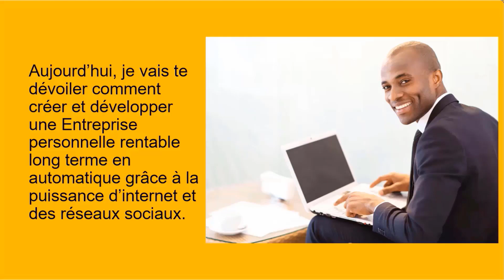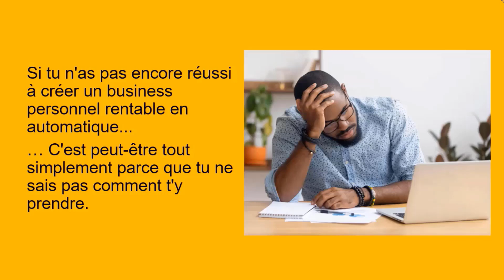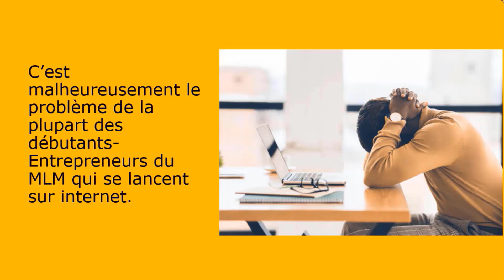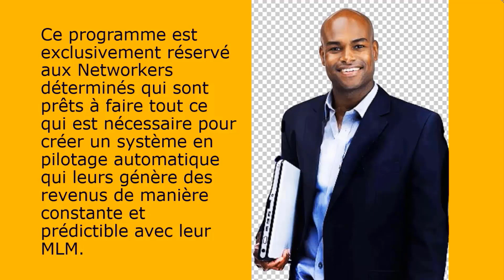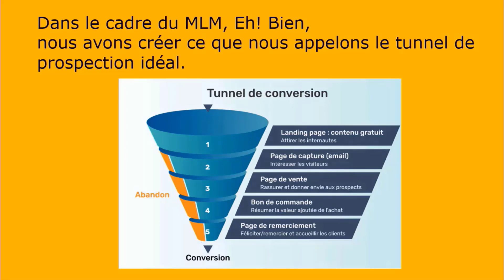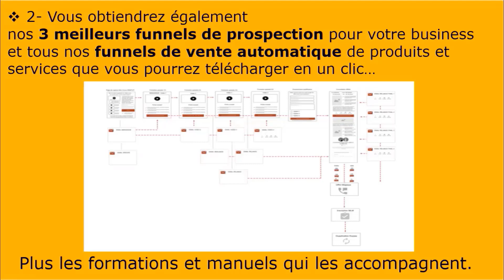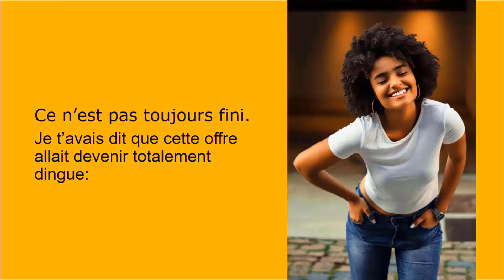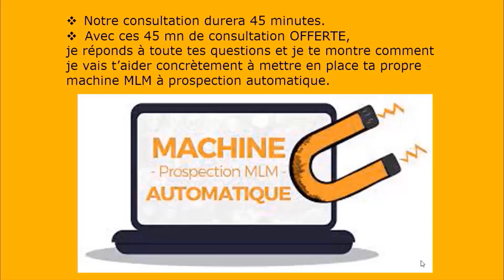Les 2 Seules Choses Dont Vous Avez Besoin Pour Créer Un Business Rentable Long Terme sur Internet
Pour t'approprier Ma méthode éprouvée "Défi 14 jours Eagle Networker" qui te permet de créer et développer ton Entreprise personnelle rentable long terme en automatique grâce à la puissance d’internet et des réseaux sociaux clique sur le lien pour caller un rvd de consultation stratégique gratuite